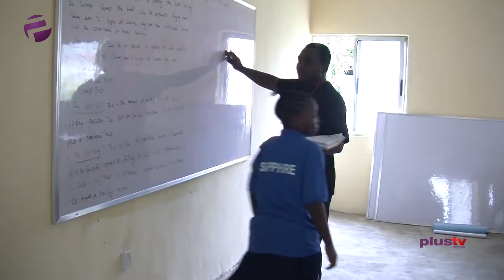Unity Schools: FG Must Revive Schools, Use Model to Solve Ethnic and Religious Divide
Old students of Unity Schools across the country have tasked the federal government to show more commitment to reviving unity schools known as federal government colleges nationwide.
They say federal government colleges can solve Nigeria’s current ethnic and religious divide.

Our correspondent Amadin Uyi reports.